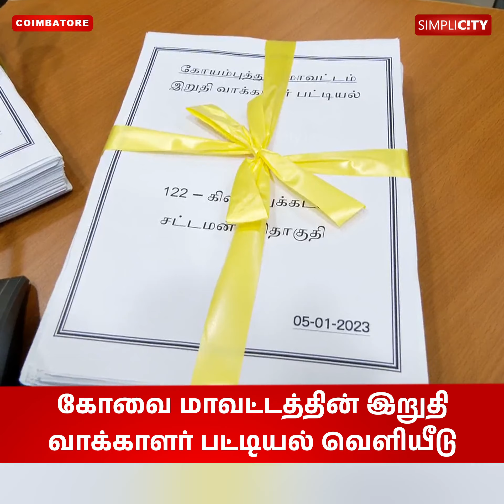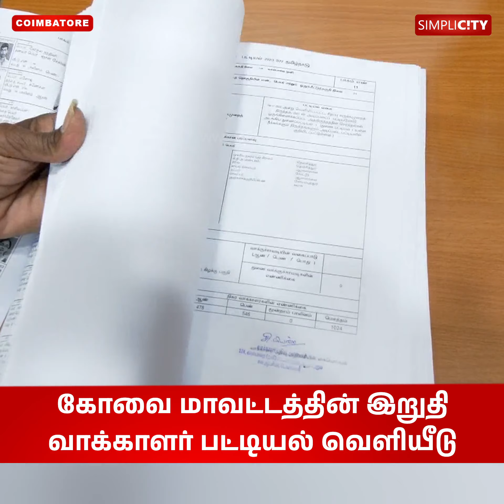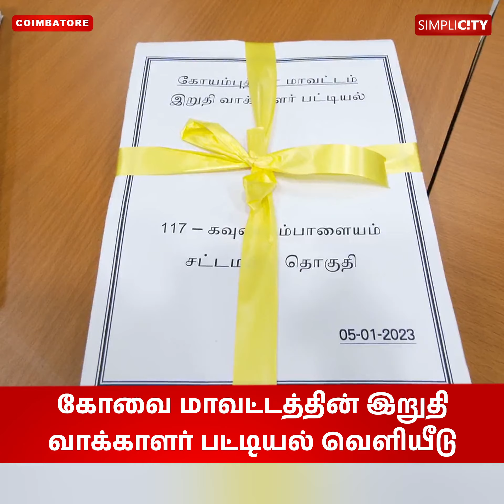கோவை மாவட்டத்தின் இறுதி வாக்காளர் பட்டியல் வெளியீடு